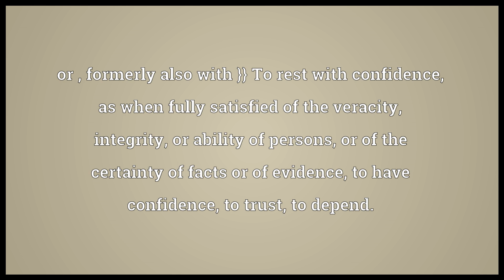Rely Meaning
Video shows what rely means. or , formerly also with }} To rest with confidence, as when fully satisfied of the veracity, integrity, or ability of persons, or of the certainty of facts or of evidence; to have confidence; to trust; to depend..  rely pronunciation. How to pronounce, definition by Wiktionary dictionary. rely meaning. Powered by MaryTTS